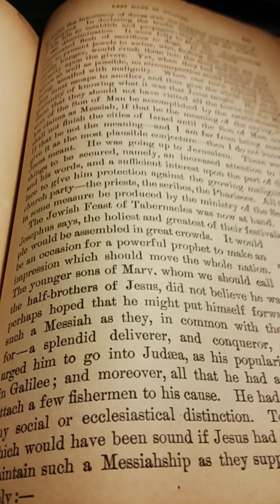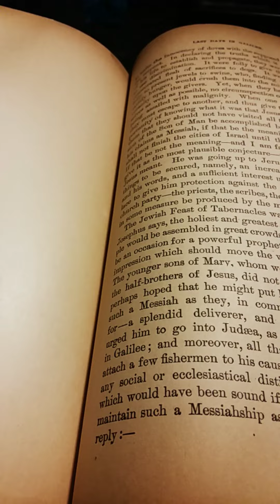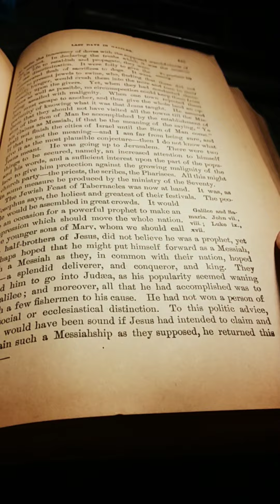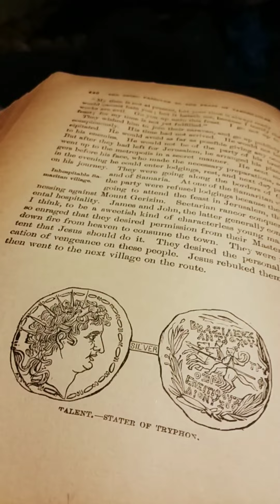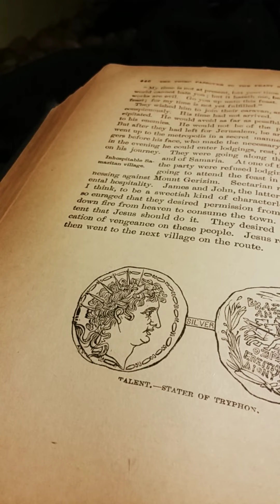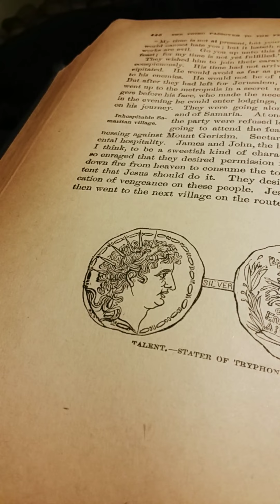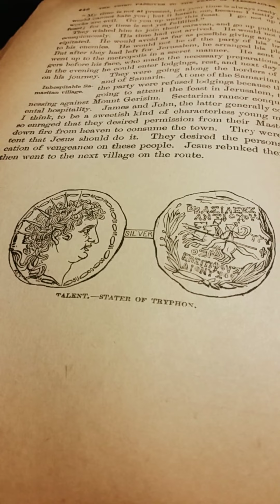The Light of The Nations by Charles F. Deems: Part 5: Chapter 4B: Last Days in Galilee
This is my presentation of The Light of The Nations by Charles F. Deems: Part 5: Chapter 4B: Last Days in Galilee.